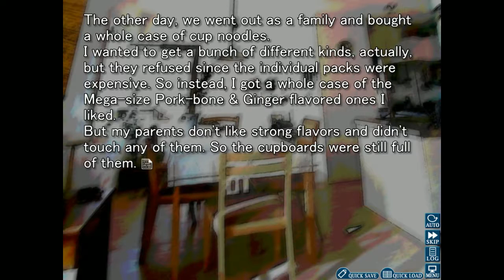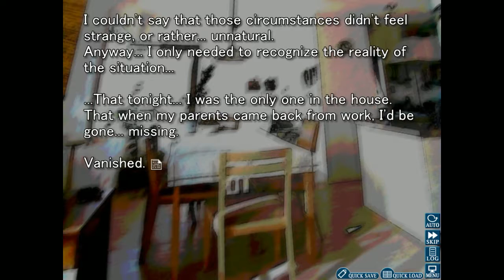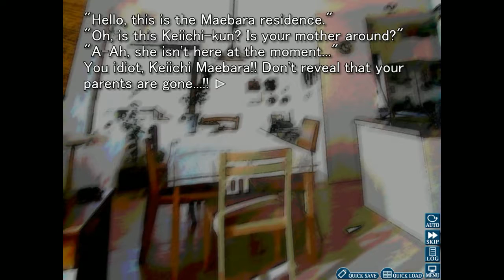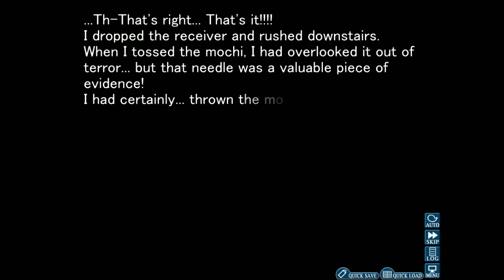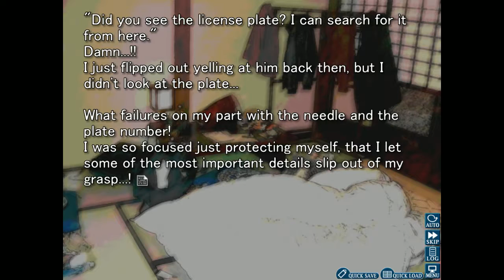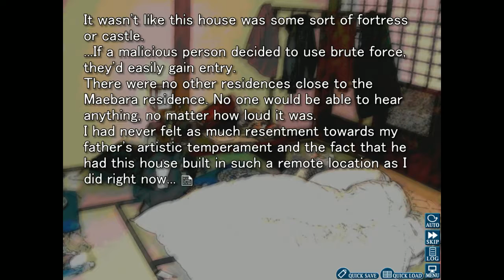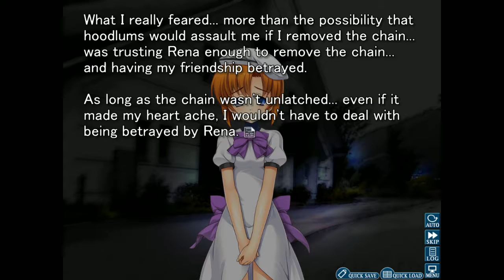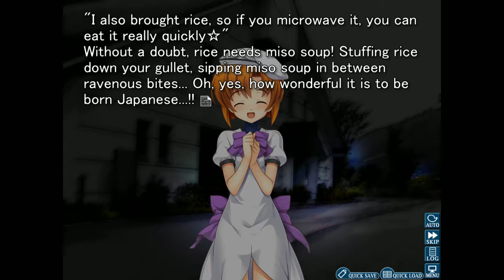Higurashi When They Cry Hou - Ch.1 Onikakushi - Episode 25 - Charade